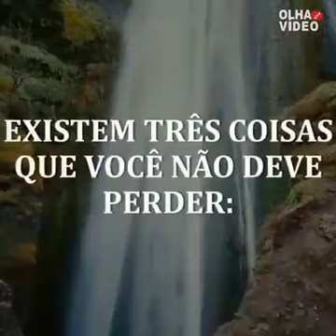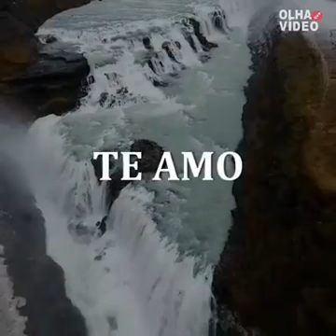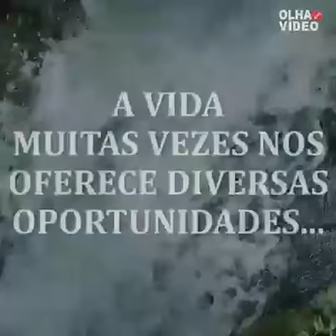VOCÊ PRECISA VER ESTE VÍDEO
Tenho certeza que esta apresentação vai ajudar muitas pessoas.

Compartilhem.